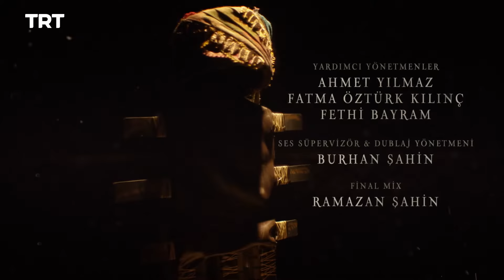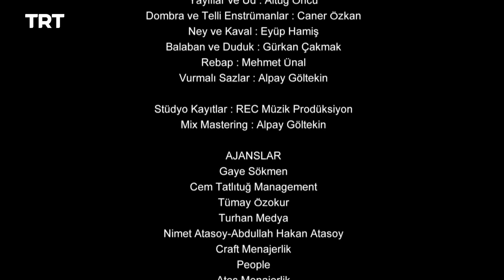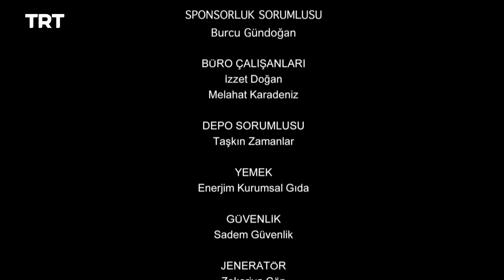Resurrection Ertugrul - Season 2 Episode 71 (English Subtitles)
Goncagül pulls the wool over Gündoğdu's eyes and puts Selcan in a helpless position, but Ertuğrul has a hidden plan to expose the real killers.